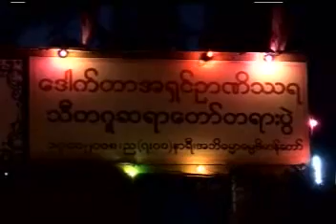001 UNyanissara A Shi Ta Yar A Man Ta Yar ၁။ အရွိတရားႏွင့္ အမွန္တရား